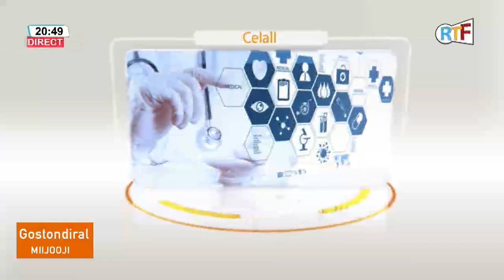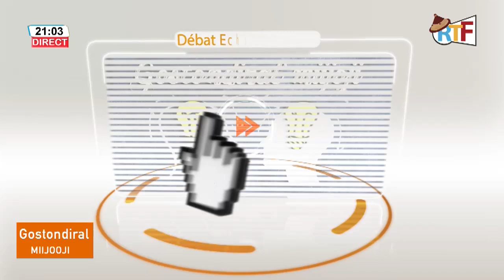GOSTONDIRAL MIJOJI avec OMAR OUSMANE NDIAYE du 29 septembre 2019